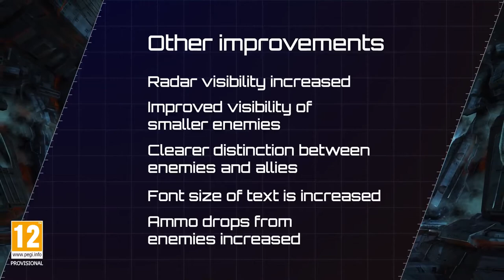DAEMON X MACHINA - Demo Game Trailer - Nintendo Switch | AF6G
■ Support Us!